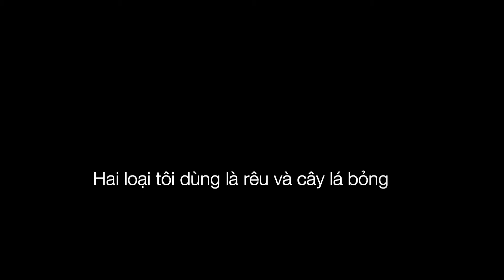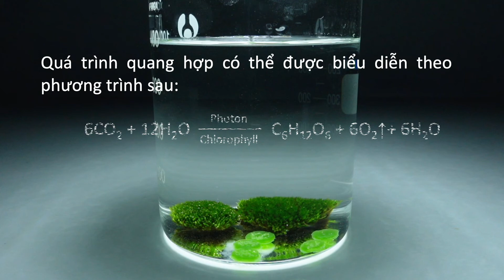Thí nghiệm Quang hợp tạo ra oxygen. Photosynthesis produces oxygen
Photosynthesis produces oxygen
光合作用产生氧气
光合成は酸素を生成します

Thí nghiệm quang hợp: Photosynthesis Experiment
Oxi: Oxygen
Ánh sáng: Light
Chất diệp lục: Chlorophyll
Rêu: Moss
Cây lá bỏng: Kalanchoe pinnata